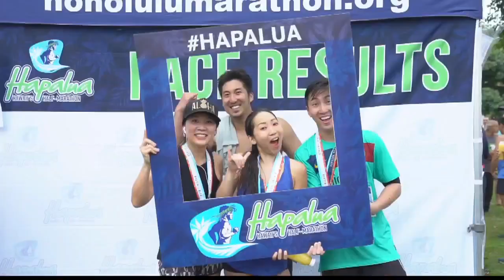Hapalua and Kings Runner 10K